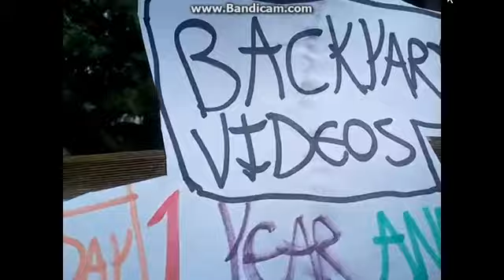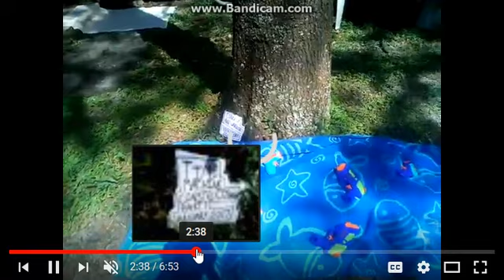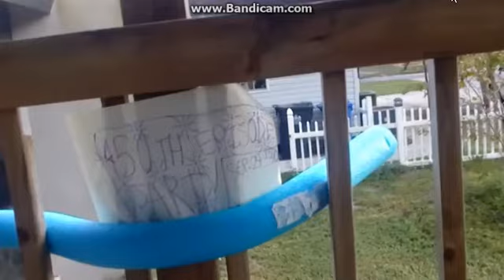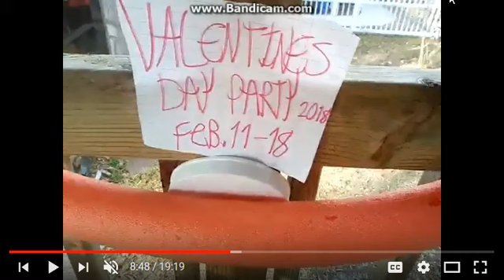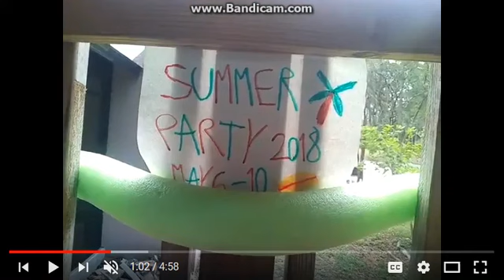All Events That I Made in The Backyard!!! 2016-2018! R.I.P Backyard... :'(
On May 24th 2018 My Days in The Backyard Came To An End So In This Video I Show You Every Event I Did in The Backyard Before I Left It FOREVER!!! Enjoy. I Made 30 Events in Total.